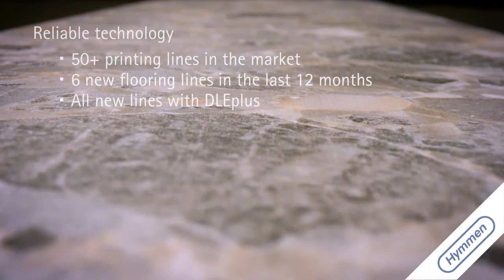DLE plus - Digital Lacquer Embossing by Hymmen 2023